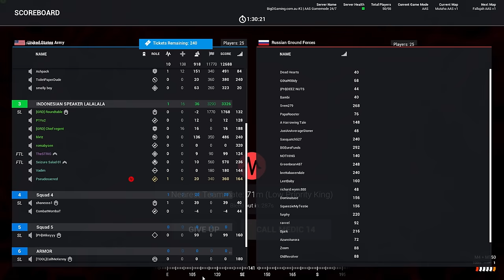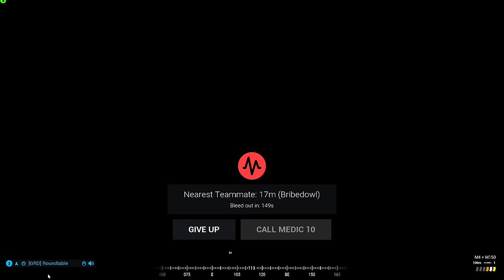SQUAD bersama GARUDA Clan Indonesia (GRD) - 03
Heyho Semuanya! Balik lagi ke game simulasi perang yang satu ini bareng anak2 Garuda Clan Indonesia. Let's go and stay frosty bois! Cekidaut dan enjoy bois!

Spec PC:

MOTHERBOARD: MSI - MPG X570 Gaming Plus Ryzen AM4 ATX Form Factor
PROCESSOR: RYZEN 7 3700X Matisse AM4 8 Core Gen Zen 2 CPU
Cooler: Cooler Master SickleFlow 120 ARG 3in1 [MFX-B2DN-183PA-R1]
RAM: CORSAIR - CMW32GX4M2C3200C16 Vengeance RGB Pro 2x16GB DDR4 3200
GPU: PALIT GEFORCE RTX 2070 SUPER JS LE 8GB
SSD: INTEL - SSD 660P M.2 512GB 660P 512 GB M.2 NVME 2280 PCle Gen 3 x4
PSU: Seasonic - Focus GX-650/650 Watt 80 Plus Gold
CASING: Fractal Design Meshify C Tempered Glass - White